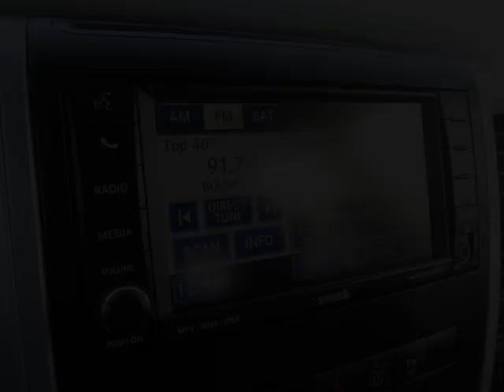Bargain Auto Centre - 2010 Dodge Ram 1500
Bargain Auto Centre  - 2010 Dodge Ram 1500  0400